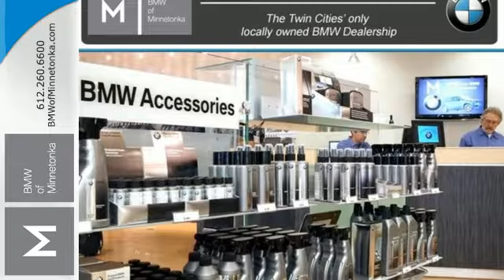Used 2015 Kia Sorento Minnetonka MN Minneapolis, MN P51703 - SOLD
Year: 2015
Make: Kia
Model: Sorento
Trim: AWD 4dr V6 SX 3.3L V6
Engine: 3.3 L V6 Cyl.
Transmission: 6-Speed A/T
Color: Titanium Silver
Interior: Gray
Mileage: 33925
Stock #: P51703
VIN: 5XYKWDA79FG561231
**ONE OWNER, **CLEAN CARFAX, **NICE LOCAL TRADE, **3RD ROW, **TOW PACKAGE, **LEATHER, **NAVIGATION, 3.3L V6 DGI Dual CVVT, AWD, Power moonroof.

Address:
15802 Wayzata Blvd